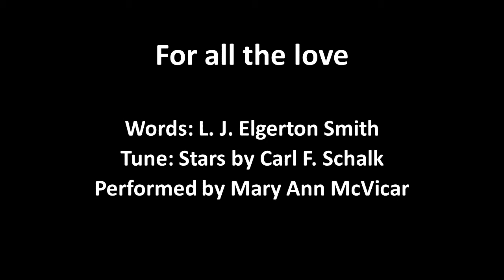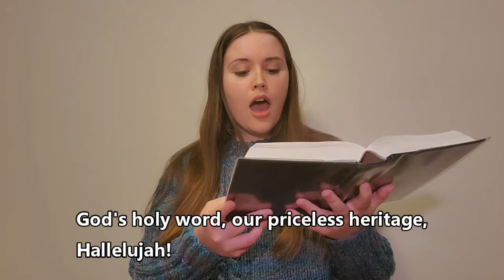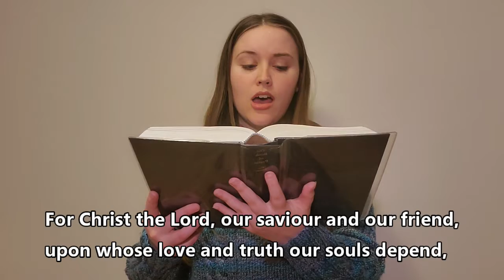For all the love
vocals by Mary Ann McVicar